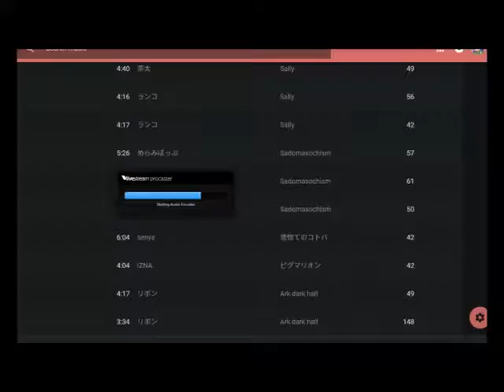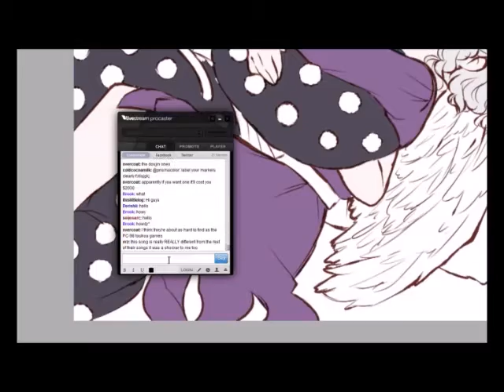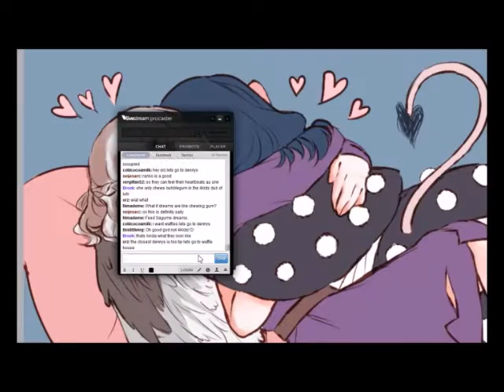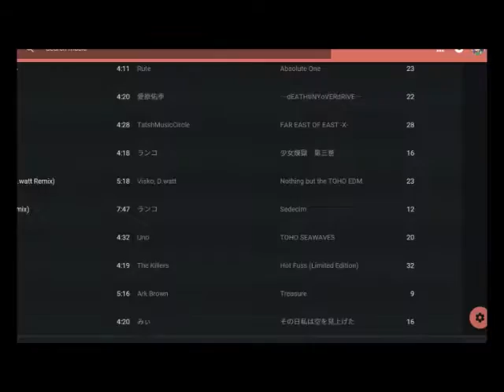Door Sags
ALFREB EINSTIME
was one of the smartest mans of the 19th century. But did you know he...
-Just shit all over the place constantly
-Didn't know how to walk. At all
-Smoked weed
-Graduated DeVry University at age 3
-Played Paul on 'The Wonder Years'
-Was a furry
-Lived in a house made of cheese
-Believed in God
-Failed the driving test 8,000 times
-Barbecued his dick for an hour
-Knew Dracula
-Fell down a mineshaft and died